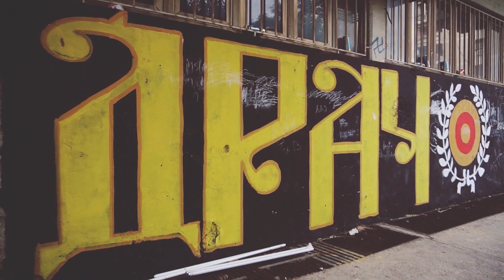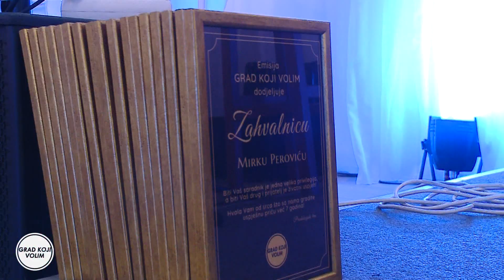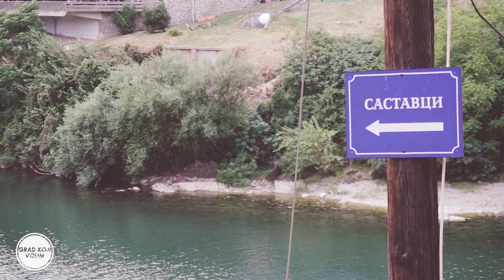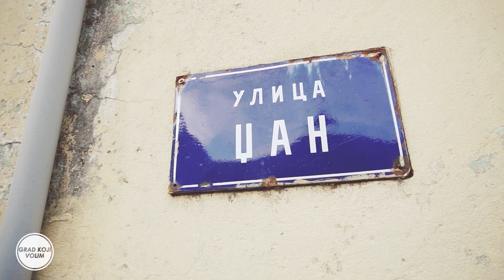GRAD KOJI VOLIM - JUBILARNA 333. EMISIJA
Dobrodošli u emisiju "Grad koji volim", serijal koji je posvećen promociji gradova u Crnoj Gori  i dijaspori. Kroz ovu emisiju, imamo prilike da posjetimo ljude širom Balkana i čujemo njihove priče o životu i gradu u kojem žive.
Naš cilj je da otkrijemo raznolikost i bogatstvo svakog grada, ali i da prenesemo pouke i poruke koje će mladi izvući za boljitak i napredak svog života. Kroz iskustva naših sagovornika, želimo da inspirišemo mlade generacije da razmišljaju o svojim gradovima na poseban način i da se angažuju u njihovom razvoju.
U svakoj epizodi, upoznajemo ljude koji su vezani za određeni grad na neki poseban način - bilo da su rođeni tamo, odrasli ili se jednostavno doselili.  Naši gosti pričaju svoje priče o tome kako su gradovi, ljudi u njima, komšije i okurženje, oblikovali njihov identitet, uticali na njihov način razmišljanja i kako su pronašli svoje mjesto u tim zajednicama.
Kroz njihove priče, saznaćemo o lokalnoj kulturi, tradiciji, znamenitostima i posebnim mjestima koja čine svaki grad jedinstvenim. Upoznaćemo ne samo popularne turističke atrakcije, već i manje poznate djelove grada koje naši gosti smatraju posebnim i vrijednim otkrivanja.
Sa nama dijele svoje uspone i padove, izazove s kojima su se suočavali i kako su se nosili s njima. U odgovorima na pitanja voditelja,  pružiće mladim ljudima uvid u stvarnost života u tim gradovima, ali i podstaći ih da sanjaju, postavljaju ciljeve i rade na ostvarenju svojih snova.

Osim toga, naši gosti će nam prenijeti i pouke koje su izvukli iz svog iskustva. To mogu biti lekcije o važnosti zajedništva, podrške lokalnoj ekonomiji, očuvanju kulturne baštine ili održivom razvoju. Naša namjera je da ove pouke posluže kao inspiracija mladima da prepoznaju vrijednosti koje treba baštiniti u svojim gradovima i da se aktivno angažuju u njihovom napretku.

"Grad koji volim" je emisija koja će vas provesti kroz čarobne ulice, sjećanja, nove ideje, raznolike kulture , vjere, nacije i nadasve srdačnost ljudi širom Balkana. Uvereni smo da će ova emisija obogatiti znanje i perspektivu mladih gledalaca. Pratite nas i zajedno istražujmo i slavimo gradove koje volimo!